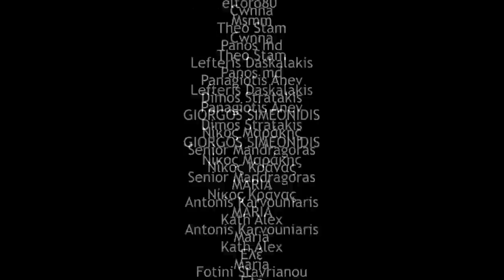Για όλα φταίει το τρέξιμο - Μαρμελάδα Φράουλα #71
O Στέλιος φτύνει το πνευμόνι του.
Ξεκαρδιστικά facts γίνονται ταλιράκια.

Cinobo Corner: Digger

Μπορείτε να το πάρετε μαζί σας σε οποιαδήποτε από τις παρακάτω πλατφόρμες:
spoti.fi/2ryrPUw

Οι καλύτεροι δρομείς μετρίων αποστάσεων είναι οι:

Vasilis Kourtis
Alexander Halastaras
Billie Topouzi-Allespach
mania
Anastasia Ntogka
Sugar
Γιώργος Τσαχαλίδης
Mary Mary
Panos Paparrigopoulos
Maria Melanie Koumpanaki
Vasiliki Ntarzanou
Dropmind
MARIA ANNA KARAGIANNI
Χαλκιώτης Κωνσταντίνος
George Batzioulis
Doctor Koe
maria vlahostathopoulou
Κατερίνα Πίνη
Eleni Andrianatou
Jinthun
Tini Len
Eleni Dimopoulou
Nicholas Vagakis
Charis Balancer
Anja Blu
Eleni L
Panagiotis Manasian
Artemis Koumoundourou
Sophia Μ
Ermioni Pavlidou
Vasiliki Kybour
Thanos Eleftheroudis
Katerina Empo
Stavros Vagionitis
Ariadni Apostoleri
Iris Nikolaou
Myrsini Iliopoulou
Θοδωρής Παπαπέτρου
Nate M
Angelos Kontos
Alex Fragiou
Athanasios Antoniou Karademitrou
Nikos Tsaros
Giorgos Panagiotakis
Γιωργος Νικολετατος
skarab
Erika Gianneli
Mairo
Iasonas Pavlidis
Georgia
Άννη Σιδηροπούλου-Αλπάκη
Kostas Antonopoulos
Vangelis Karakis
Andriana Boudouraki
Stelios Pal
Alex Priska
Sotiris Panopoulos
SKORDOKAILA
eltoro80
Msmm
Cwnna
Theo Stam
Panos md
Lefteris Daskalakis
Panagiotis Anev
Dimos Stratakis
GIORGOS SIMEONIDIS
Νίκος Μαράκης
Senior Mandragoras
Νίκος Κράνας
MARIA
Antonis Karvouniaris
Kath Alex
Maria
Ελέ
Fotini Stavrianou
Stavros
Χαρά Κίρη
ελένη μπόκαρη
Papavlasopoulos Dimitris
Γιώργος Ανανιάδης
Antonis K.
George Tsitsis
Θανάσης Γκότζος
Καλλιόπη Μαδεμτζή
dimitris gigis
Zekvyrin
Georgia
turin231
Alexandra Karatza
Coupa Troupa
Antonis
Dimitris Maroulidis